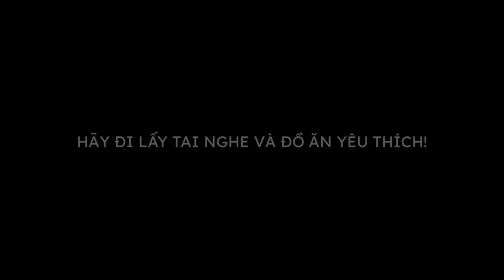THẾ GIỚI CHƠI ĐƠN CỦA TÔI BỊ ÁM BỞI STEVE CHÂN DÀI | Minecraft Creepypasta #63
Cảm ơn sự ủng hộ của các bạn :3 Giúp Đọt đạt được nút Play Bạc nhé :3

❗Xin chào! Mình là Đọt, kênh mình làm về minecraft kinh dị, creepypasta, kể chuyện ma...

🔰Author: @RayGloomCreepypasta
(Hi author. Honestly, i'm just using videos like a documentary. I add my voice to translate, then i add effects to make it realistic)

❗Mọi vấn đề liên quan đến bản quyền hoặc có ý kiến muốn góp ý:

© Bản quyền thuộc về ĐọtMC